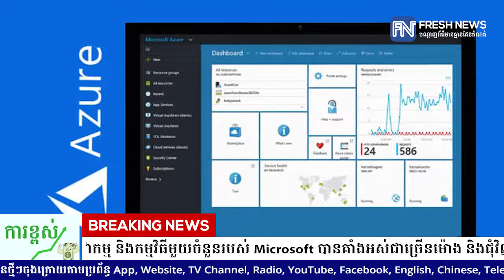សេវាកម្ម និងកម្មវិធីមួយចំនួនរបស់ Microsoft បានគាំងអស់ជាច្រើនម៉ោង និងជុំវិញពិភពលោក